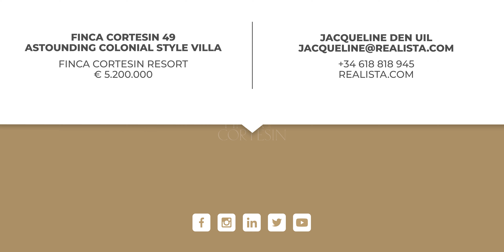2024 | Astounding Colonial Style Villa With Stunning Mountain Views In Finca Cortesin Resort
New: 𝐶𝑜𝑠𝑡𝑎 𝑑𝑒𝑙 𝑆𝑜𝑙 - 𝘊𝘢𝘴𝘢𝘳𝘦𝘴 🇪🇸 | 𝐅𝐢𝐧𝐜𝐚 𝐂𝐨𝐫𝐭𝐞𝐬𝐢𝐧: Presenting this stunning villa in the prestigious Finca Cortesin Resort, Casares, available for €5,200,000. Scheduled for completion in summer 2025, this property features a colonial style with panoramic views of the surrounding mountains and golf course. Don’t miss out on this opportunity to own a slice of luxury—properties like this are in high demand and sell fast! ⛳🌄

FEATURES:
🏘️Property Type: Villa
📍Location: Finca Cortesin, Casares
✅ Price: €5,200,000
🛏️Bedrooms: 4
🛀Bathrooms: 4
🏗️Built Area: 647 m²
🌄Terrace: 89 m²
🌿Plot: 1830 m²
📅Delivery Date: Summer 2025

Discover the epitome of luxury living in this villa at Finca Cortesin. Featuring a captivating colonial design with a unique triangular roof and pristine white walls, it offers unrivaled mountain and golf course views. 🏡🎨

The villa promotes a sophisticated lifestyle with seamless indoor-outdoor living spaces, ideal for relaxation and entertaining. 🍽️🌳

Act now to secure this exquisite property in a coveted location—its unique charm and luxurious amenities make it a highly sought-after residence. 🔑💎

hashtag#VillaInFincaCortesin hashtag#LuxuryVilla hashtag#CasaresRealEstate hashtag#ColonialStyle hashtag#MountainViews hashtag#GolfCourseLiving hashtag#HighEndLiving hashtag#CasaresLuxury hashtag#LuxuryLifestyle hashtag#CostaDelSol hashtag#ExclusiveProperties hashtag#GolfsideVillas hashtag#VillaForSale

𝗚𝗲𝘁 𝗜𝗻 𝗧𝗼𝘂𝗰𝗵 𝗪𝗶𝘁𝗵 𝗨𝘀:
Jacqueline den Uil